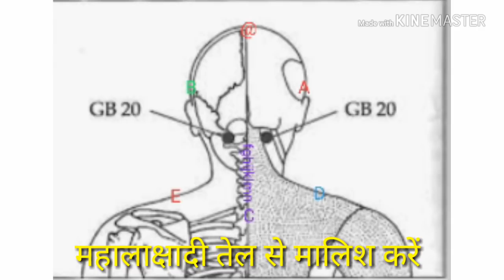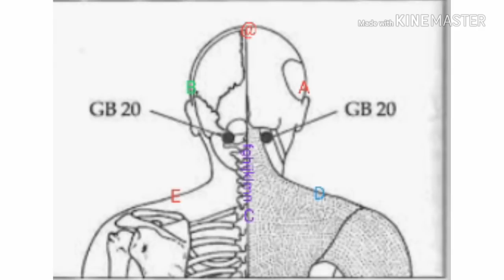Mirgi ka dora | epilepsy treatment | मिर्गी के टोटके | मिर्गी का रामबाण आयुर्वेदिक इलाज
mirgikadora#epilepsytreatment#मिर्गीकेटोटकेमिर्गीकारामबाणआयुर्वेदिकइलाज

योगासन शरीर को स्वस्थ रखने में सहायक सिद्ध हुआ है। सहस्रार चक्र या वह meditation जिसे हमारे ऋषि यों ने नियुक्त किया है जिन्हें निरंतर करने पर brainको मजबूती मिलती है ।इस तरह के योगासन को मिर्गी के रोगी निरंतर करें तो हमारे दवाई का असर आप को जल्दी दिखने लगेगा।
seizure treatmentguidelines,
epilepsy treatment drugs,
seizure treatment emergency,
what causes seizure,
scar epilepsy treatment,
what is epilepsy,
मिर्गी के टोटके,
मिर्गी के लिए योगासन,
मिर्गी का रामबाण आयुर्वेदिक इलाज,
मिर्गी के दौरे में क्या नहीं खाना चाहिए,
मिर्गी हॉस्पिटल इन इंडिया,
मिर्गी का अचूक इलाज,
मिर्गी आहार,
बच्चों में मिर्गी का इलाज,
epilepsy kya hai
epilepsy ka ilaj
epilepsy ki medicine
epilepsy ke lakshan
epilepsy kyu hoti hai
epilepsy ke lakshan in hindi